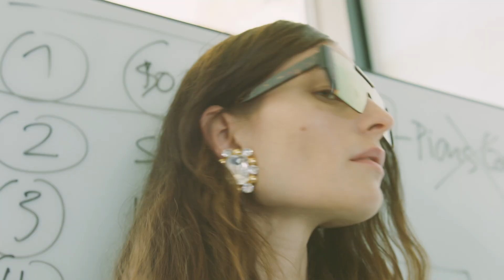Zuzana Kubíčková x VOGUE CS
Z velkých přehlídek pro stovky diváků a prezentací, na které se chtějí dostat všichni, ale bez speciální pozvánky nemají šanci, se premiéry nových kolekcí zcela přesunuly do digitálního světa. V rámci seriálu VogueSupportsLocalFashion, v němž Vogue Czechoslovakia představuje aktuální tvorbu českých a slovenských návrhářů, vám nyní přinášíme novinky od Zuzany Kubíčkové.